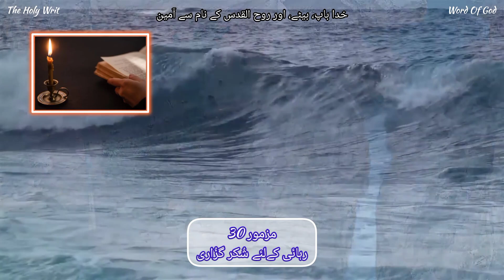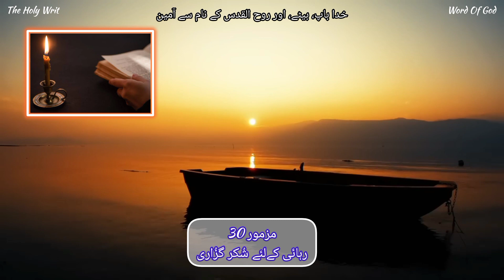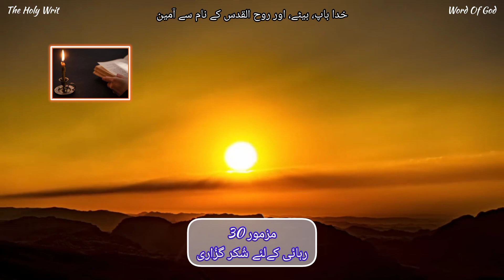Zaboor 30 From The Holy Bible By The Holy Writ